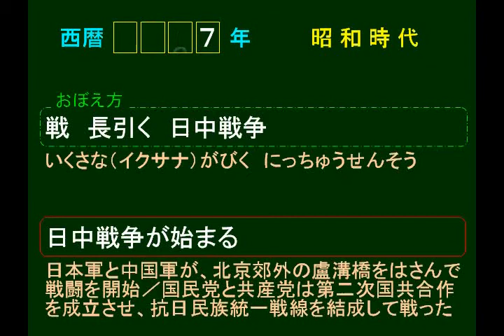4a 1937 日中戦争が始まる